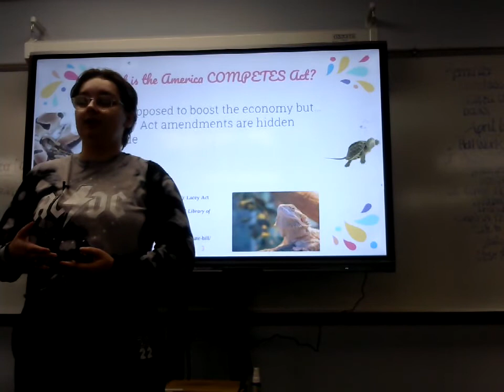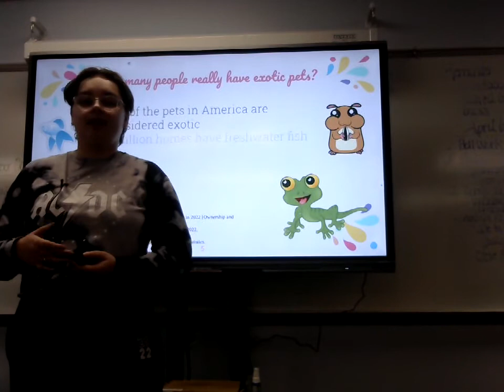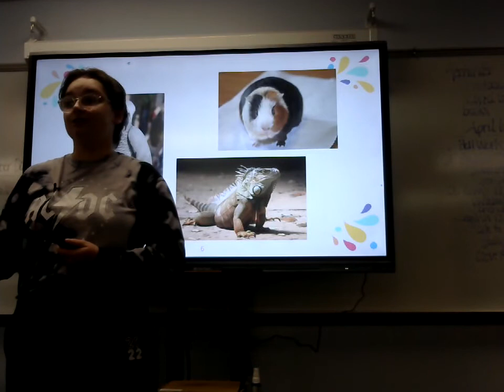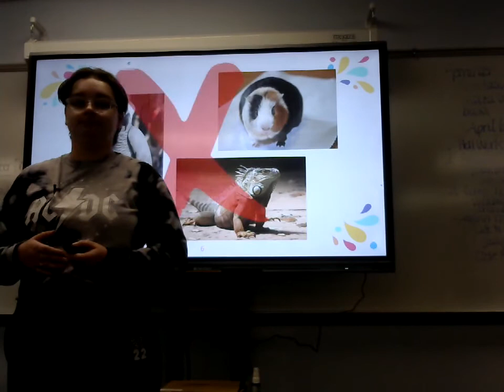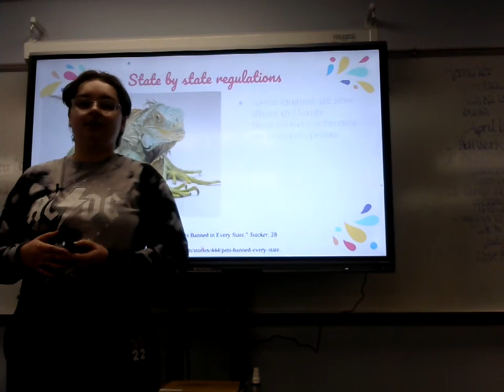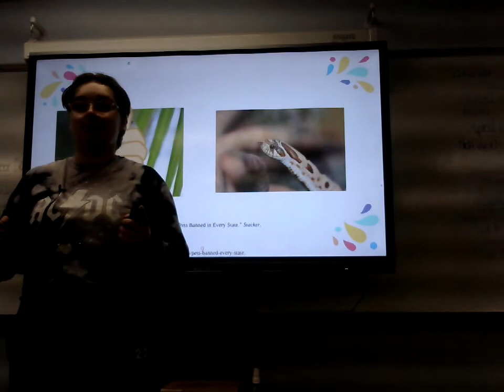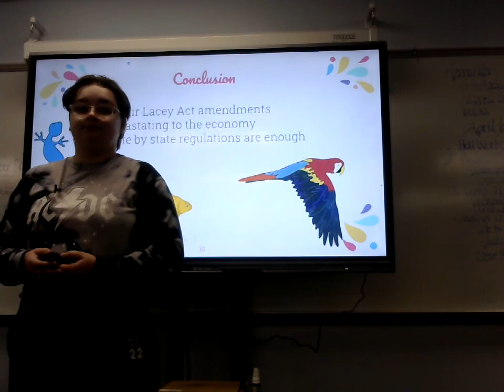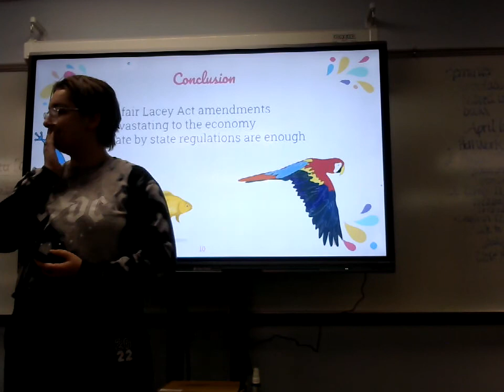Kia Redding: Persuasive (Against The Lacey Act)